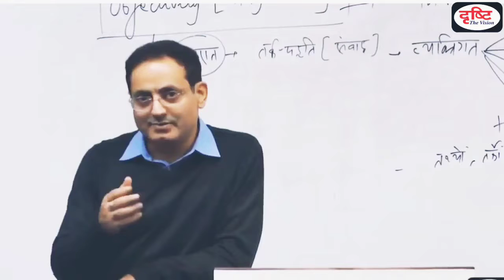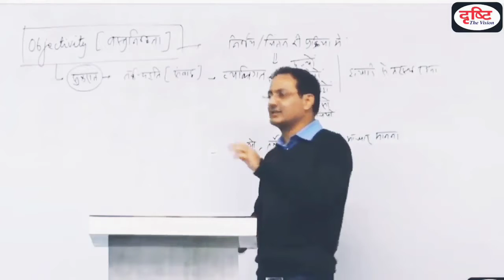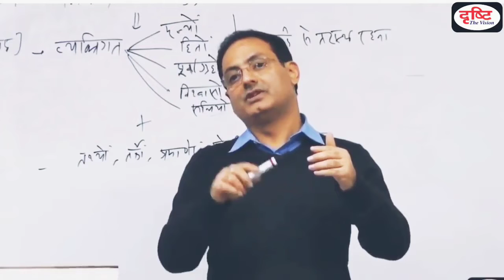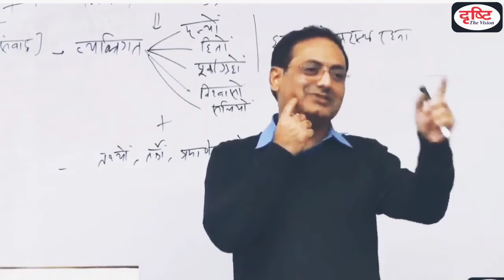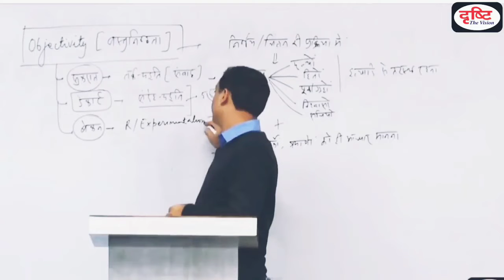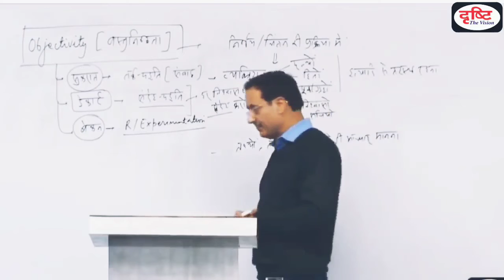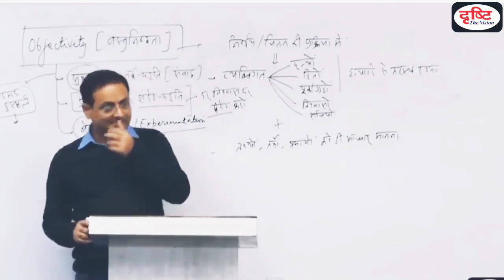सुकरात जैसा दूसरा कोई नहीं हो सकता।।विकास divyakriti।।dristi ias